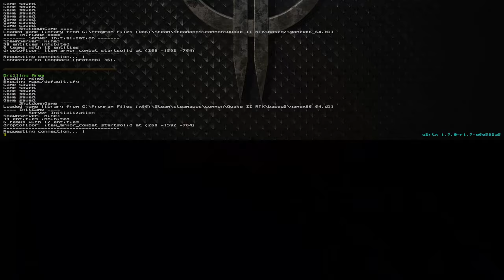Quake II RTX Part 6 🎮 Let's Play 🎮 - Drilling On Through? Get To That Factory!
Better watch your step!

0:00 Opening
0:08 Upper Mines
4:41 Borehole
13:47 Drilling Area
23:29 Lower Mines
30:13 Factory